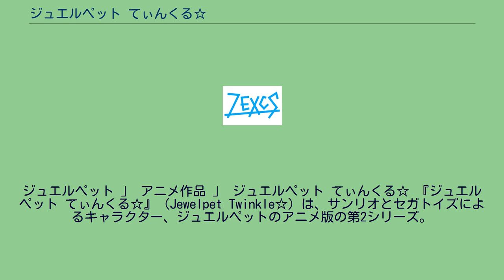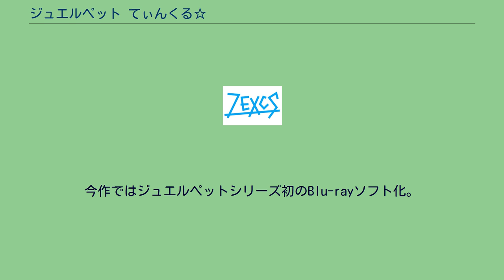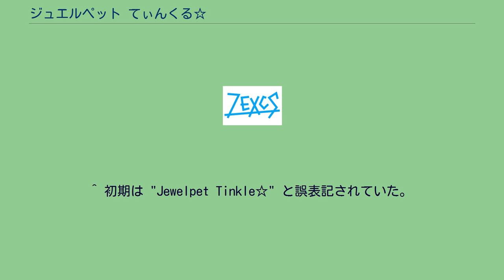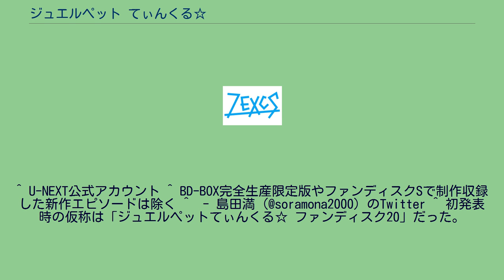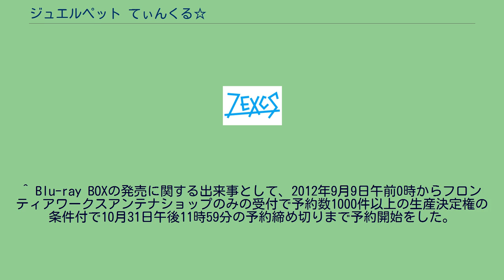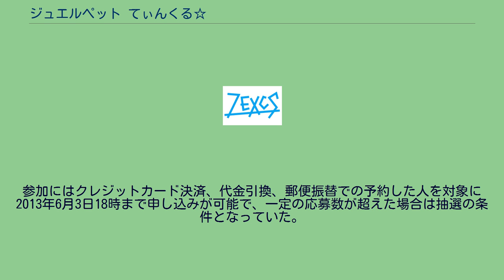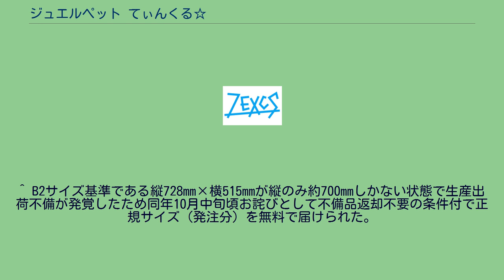ジュエルペット てぃんくる☆